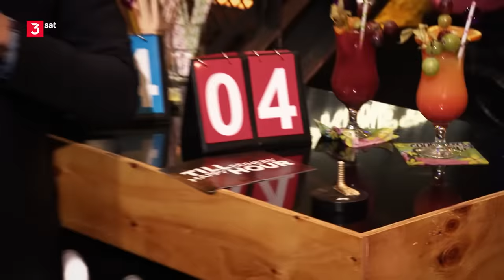Till Reiners und Moritz Neumeier: Werbesprüche Quiz | Till Reiners' Happy Hour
Till Reiner und Moritz Neumeier spielen ein Quiz über Werbesprüche und der Gewinner bekommt den heiß begehrten goldenen Flamingo.

Till Reiner stellt Moritz Neumeier verschiedene Werbesprüche vor, wie bspw. Nur hier trifft dicht auf Dichter. Hier stellt sich die Frage „Wer hat's gesagt?“ Sprüche wie „Alles läuft leichter“ kommt nicht etwa von einem Casino, sondern von einer Bank. Am Ende freut sich Moritz Neumeier über den Gewinn des goldenen Flamingos.

Till Reiners Happy Hour:
Till Reiners und seine Gäste treffen sich auf der Bühne der Berliner Kulturbrauerei, um sich eine Happy Hour lang humoristisch dem Wahnsinn der Welt entgegenzustellen. Immer auf der Suche nach dem treffenden Ton; irgendwo zwischen kritischer Aufarbeitung und notwendigem Eskapismus. In einem sind sich alle einig: Die Zeit ist zu ernst, um das Lachen zu verlernen.